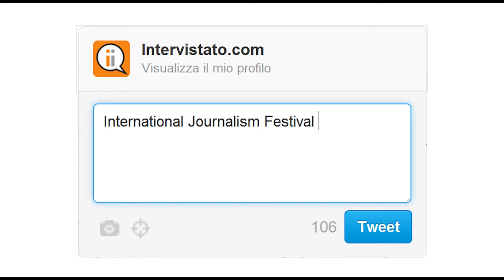Intervistato.com | Paige St. John su ijf12 @paigestjohn [integrale]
ITA/ENG

Abbiamo avuto il piacere di intervistare Paige St. John, giornalista investigativa americana nota per aver vinto il Premio Pulitzer nel 2011.

We had the pleasure of interviewing Paige St. John, an american investigative journalist known for winning the Pulitzer Prize in 2011.